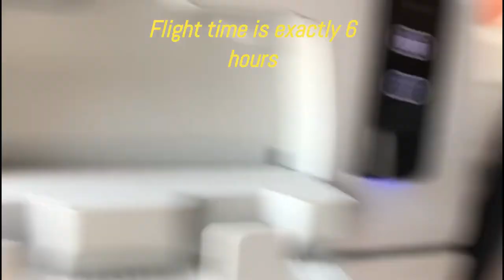2022 Holiday --Manchester to Boa Vista (Cape Verde) - On board B767,3 G-OBYF